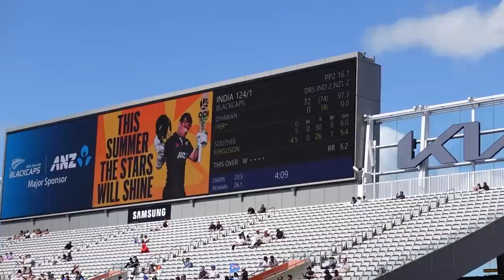Taking My British Wife To Her First Cricket Match | INDIA VS NEWZEALAND ODI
Hey Family,

Today we took our family to watch a cricket match for the very first time, Abbey definitely enjoyed cricket more than she imagined she would have and just loved the environment & stadium energy. Here in New-Zealand India is currently playing New-Zealand in an ODI match so we had the honors to attend the Auckland City match.

We hope you enjoyed our matching outfits and support for the team and once again thank you to everyone that came and say Hi to us also.

Love,